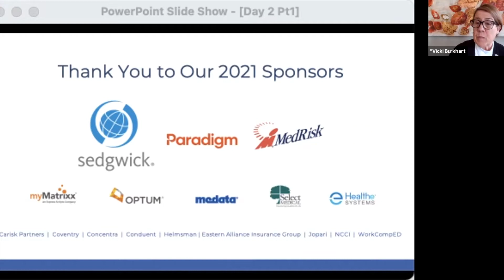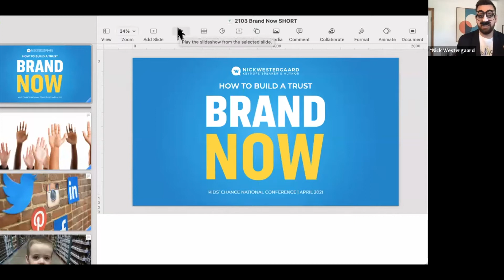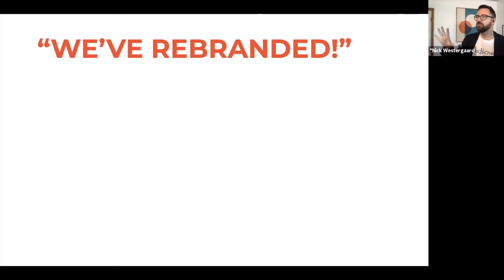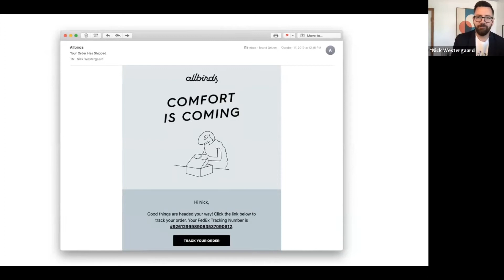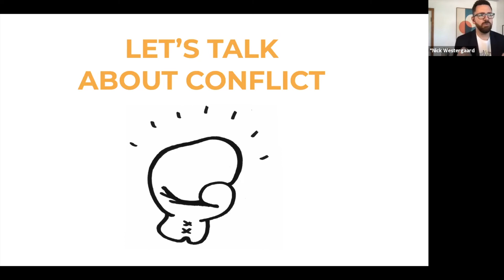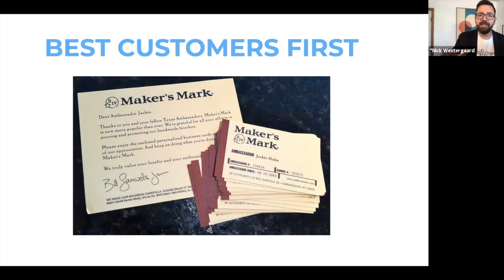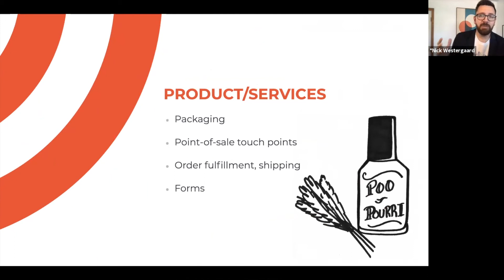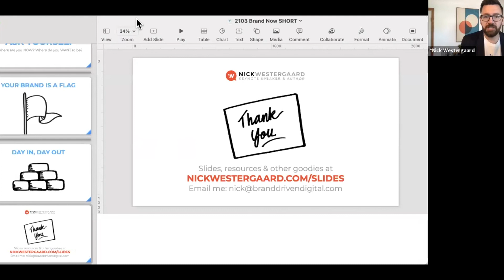Kids' Chance Conference: Day 2 - How to Build a Trust Brand Now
How to Build a Trust Brand Now
Nick Westergaard, Strategist and Author, Brand Driven Digital